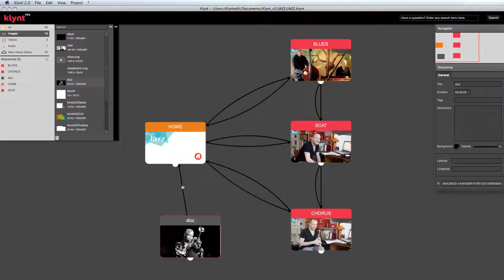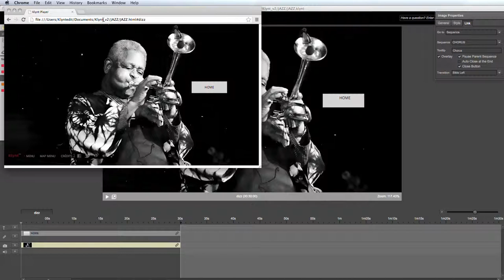Éditer les liens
Créer et éditer des liens entre différents éléments d'un projet Klynt.